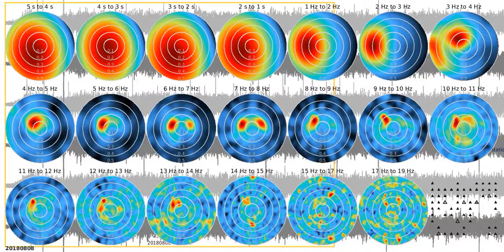SJ02 - fkm tw1080s sw 20180808